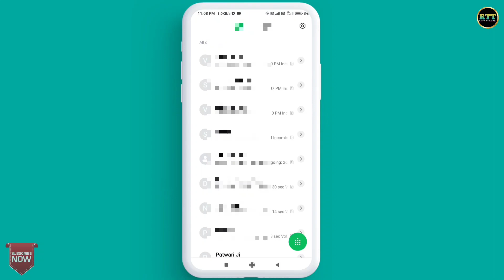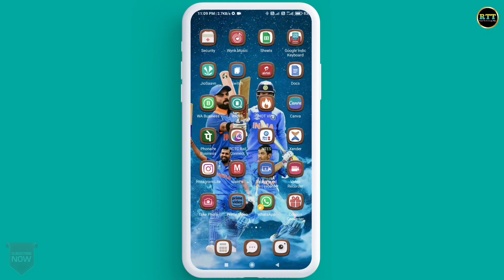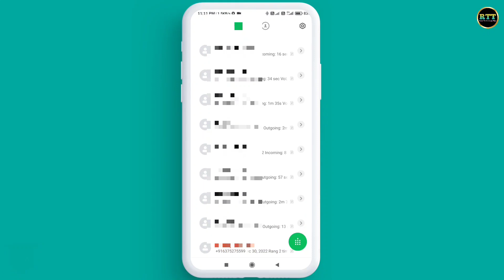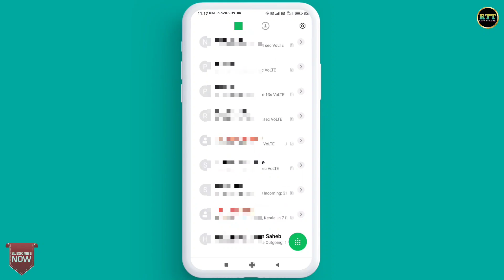Google Play Balance Transfer To Paytm !! How To Convert Google Play Money To Paytm 2023 2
Google Play Balance Transfer To Paytm !! How To Convert Google Play Money To Paytm 2023

In this video, we'll be discussing how to convert Google Play credit to Paytm. Google Play credit is the money you have in your Google account that you can use to make purchases on the Google Play Store. Paytm is a popular mobile wallet and payments app in India, that allows you to make various transactions. Converting your Google Play credit to Paytm can be useful for those who want to use their credit for other purposes.

We will walk you through the process of converting your Google Play credit to Paytm, including the steps to take and the settings to adjust. We will show you how to access the Google Play credit in your Google account and how to convert it to Paytm.

Additionally, we will also explain the limitations of this process, as well as some tips on how to better manage your Google Play credit.

Please note that the direct conversion of Google Play credit to Paytm is not possible. The only way to use your Google Play credit on Paytm is by buying gift cards of Paytm on Google Play store and redeeming them on Paytm.

This video is ideal for anyone who wants to convert their Google Play credit to Paytm or for anyone who wants to learn more about managing their Google Play credit. By the end of this video, you will have the knowledge and tools you need to convert your Google Play credit to Paytm and make better use of your credit.

Content Cover 👇👇👇

how to transfer google play balance to paytm
play store ke paise paytm me kaise transfer kare
google play balance transfer
transfer google play money to paytm
transfer google play balance to bank
transfer google play balance
free me google play store balance ko paytm me kase transfer kare
transfer google play money to paytm wallet
transfer your google play store balance to your bank account
how to transfer google play balance
google play balance kaise withdraw karen
play store balance transfer to paytm
how to transfer money from google play balance to paytm
how to transfer money from google play balance to bank account